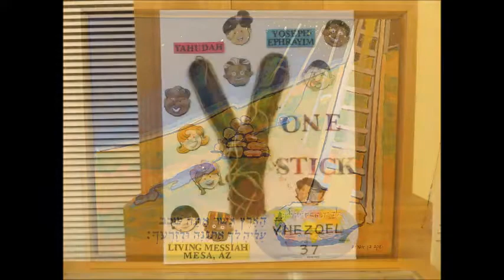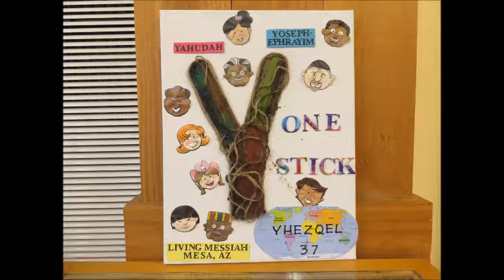B'ney Yosef 2018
Background music:  "Pitchu Li," Sam Glaser; "Your Love Oh Lord," Third Day.

Use of Sam Glaser's and Third Day's music in no way indicates any direct knowledge of or support for us.  It just means we like their music and love the Word they are singing.